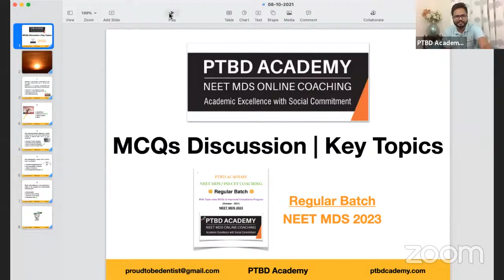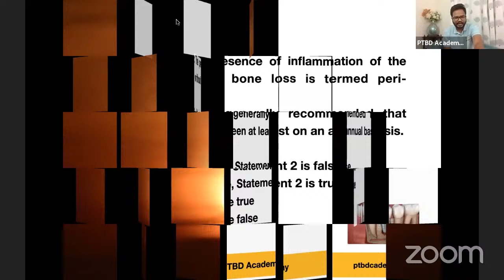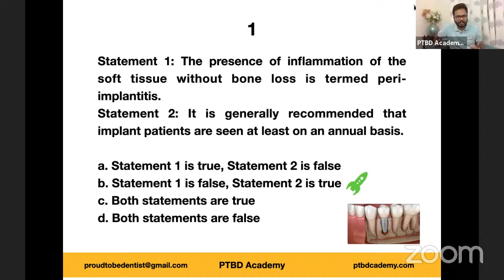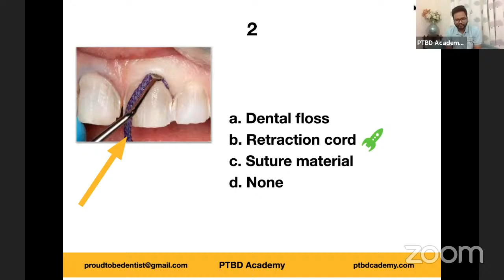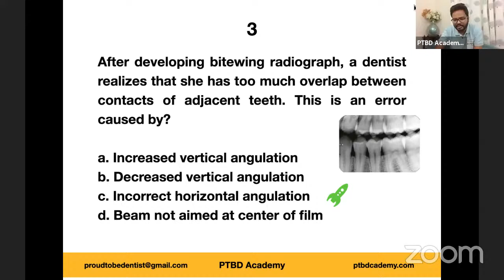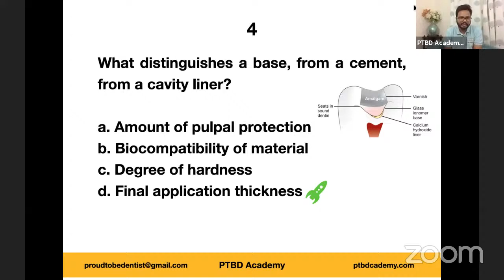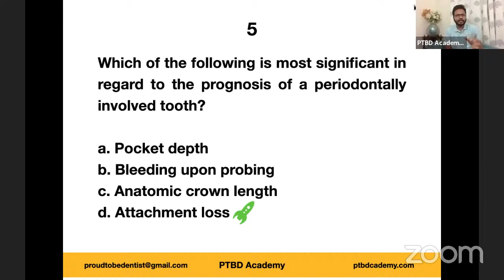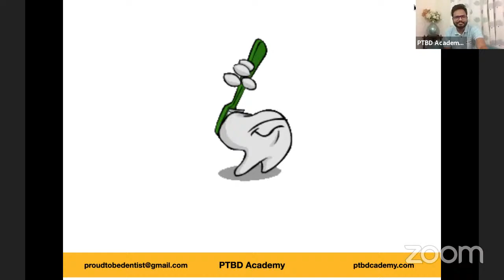Session 5 | MCQs Discussion - Key Topics | NEET MDS & INI-CET | Learning Is Fun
You can join our Free Updates Group (download Telegram App) for regular Updates on New Videos in Eclasses, Tests, Study Club Discussions, Assignments, LIVE Sessions & latest relevant updates etc.

0:00 Are You Ready
7:02 Good Evening..!!
10:50 Peri-implantitis MCQ
15:38 Image-based MCQ
17:52 Bitewing MCQ
19:49 Cement Thickness MCQ
23:53 Attachment Loss MCQ
27:54 Scores
28:12 Conclusion
32:27 Crash Course
33:27 Q&A
39:52 Good Night